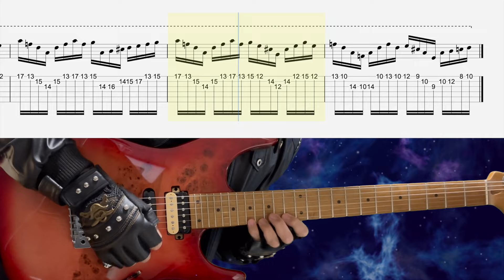Majestic - Voodoo Treasure #1-2【Bpm=76~145 +Gt TAB】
Some phrases are for patrons only!!

0:00 Warning
0:16 Training Start

Guitar : Soldano SLO-100 - Neural DSP